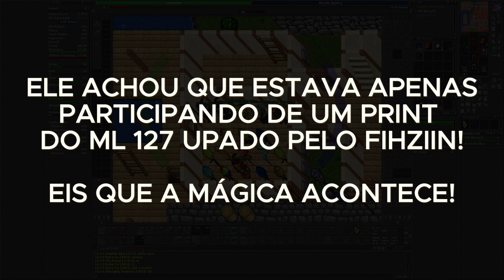LEVEL 8 GANHA PRESENTE DE 7K DE TIBIA COINS! TEMPORADA DE CAÇA AO BUGADO EM GRAVITERA! 🤘🔥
Insane Tibia Moments - de Tibiano para Tibianos 🤘

🎯 Crie sua conta já no PANDORAOT e faça parte desse servidor que será INSANO!

Agradecimento especial aos canais que fizeram parte do vídeo:
obrotinho
kappaev
zagaralf18
rodrigobugado
marlonzeraxd
xx_rendory_xx
nyghtz
p4hhhm
sayzertv

00:00 ABERTURA
00:13 PARCEIROS
00:57 COMPILADOS
08:52 ENCERRAMENTO

Gratidão!

📌 Caso não tenha gostado de fazer parte do nosso vídeo, antes de tomar quaisquer medidas, peço gentilmente que entre em contato comigo via Discord ou pelo e-mail
(que estão acima), afinal, meu propósito é somar junto a comunidade e jamais prejudicá-la!